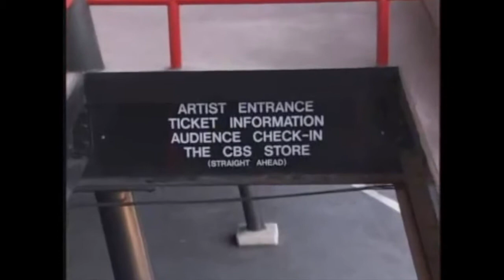Smothered - 2002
Nicholas Johnson was one of 30 interviewees (full cast/crew in the TV documentary, "Smothered: The Censorship Struggles of the Smothers Brothers Comedy Hour" (2002), written and directed by Maureen Muldaur. This brief snippet (1:07) contains the opening, and a combination of Johnson's two quotes included in the program.